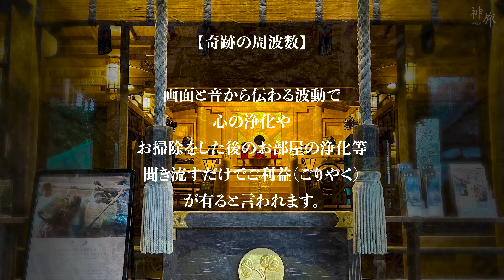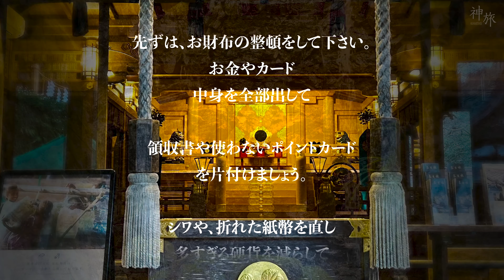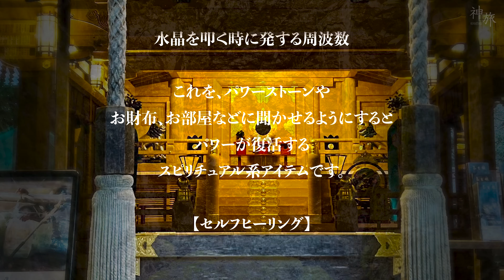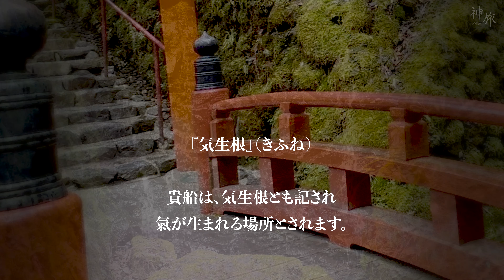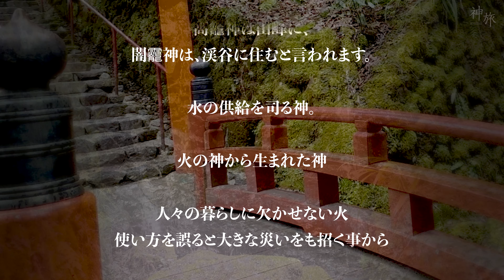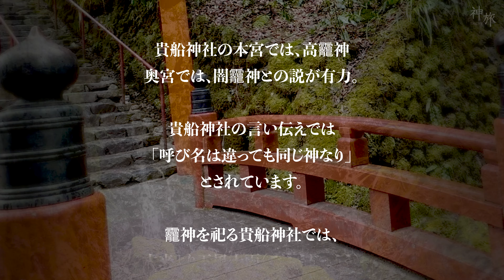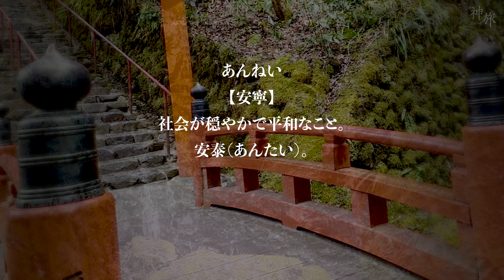【奇跡の周波数】お財布に聞かせる金運回復メゾット｜セルフヒーリングにも最適｜現地で生音を、高感度マイクで収録しました。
『気生根』（きふね）湧き出づる水、山々の呼吸、鳥たちの鳴き声

京都の龍神と言えば
貴船

奥宮にある日本三大龍穴
波動が溢れる
最強のパワースポット
あらゆる願いが叶うとの謂れ。

その神域から
こんこんと溢れる霊水を、
高感度マイクで収録しました。

【奇跡の周波数】

画面と音から伝わる波動で
心の浄化や
お掃除をした後のお部屋の浄化等
聞き流すだけでご利益（ごりやく）
が有ると言われます。

【お財布に聞かせる】

日頃疲れが溜まったお財布
奇跡の周波数で
その疲れも回復させましょう！

先ずは、お財布の整頓をして下さい。
お金やカード
中身を全部出して

領収書や使わないポイントカード
を片付けましょう。

シワや、折れた紙幣を直し
多すぎる硬貨を減らして
財布の負担を軽減

整理した財布を
綺麗なタオルの上に寝かせ
スマホで
この動画を再生したまま
乗せてあげましょう。

奇跡の周波数の振動が
お財布に伝わり
金運が回復します。

【クリスタルチューナー】

クリスタルチューナーも同じ原理です。
楽器のチューニング音を出す
音叉（チューナー）
tuning fork
特別な周波数を奏でる音叉で、
水晶を叩く時に発する周波数

これを、パワーストーンや
お財布、お部屋などに聞かせるようにすると
パワーが復活する
スピリチュアル系アイテムです。

【セルフヒーリング】

チャクラに良い影響を
与えてくれるものとして、
ヨガなど
セルフヒーリングにも
活用される周波数です。

おやすみ前の聞き流しで
体と心の疲れ
パワーの回復にご活用下さい。

『気生根』（きふね）

貴船は、気生根とも記され
氣が生まれる場所とされます。

貴船山には、龍神が住むとされ
貴船川の源泉は、霊水が湧き出る泉。
古来より神域とされています。

拝殿前には、御神水があり
お詣りの後に持ち帰りされる姿が絶えません。
霊泉に浮かべると文字が浮かぶ
「水占みくじ」が有名です。

人々のあらゆる願いを叶え
豊かな暮らしを
災害や疫病から守り続け
京の都の重要な要とされ
朝廷より篤い信仰を受けて来ました。

現代でも、京都の奥座敷と言われ
夏場の納涼、秋の紅葉での
床が有名。

【龍神　高龗神・闇龗神】

水の神、高龗神（タカオカミのかみ）
高は山峰を、
龗（おかみ）は水をつかさどる龍神を表す。

闇龗神(クラオカミのかみ)と共に
祈雨・止雨の信仰を受け
高龗神は山峰に、
闇龗神は、渓谷に住むと言われます。

水の供給を司る神。

火の神から生まれた神

人々の暮らしに欠かせない火
使い方を誤ると大きな災いをも招く事から
水の神が誕生したと、神語りで伝わる。

神語（かむがたり・かんがたり）
古事記に「此れを神語(かむがたり)と謂ふ」
と記されており、
一般的に神話と表現されるが
正しくは、神語というべきと思われます。

【貴船神社の御祭神】

貴船神社の本宮では、高龗神
奥宮では、闇龗神との説が有力。

貴船神社の言い伝えでは
「呼び名は違っても同じ神なり」
とされています。

龗神を祀る貴船神社では、
古来より五風十雨（ごふうじゅうう）
そのよろしきをもって
国の豊穣（ほうじょう）と
人々の安寧（あんねい）を
願い続けておられます。

ごふうじゅうう
【五風十雨】
五日目ごとに風が吹き、
十日目ごとに雨が降ること。
農作に都合のよい気候。

あんねい
【安寧】
社会が穏やかで平和なこと。
安泰（あんたい）。